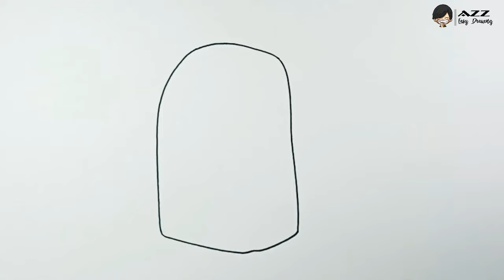Easy School Bag Drawing